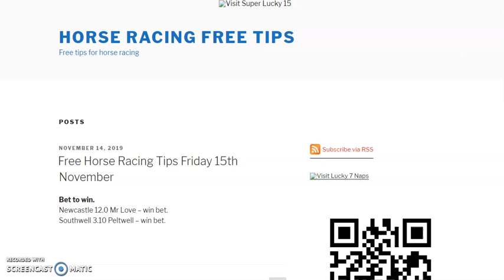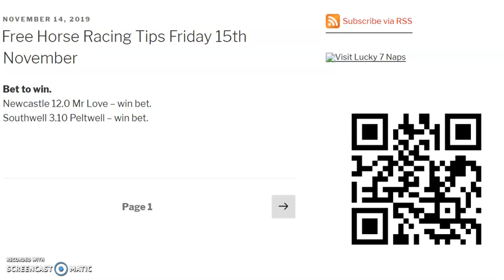free horse racing tips friday 15th november 2019